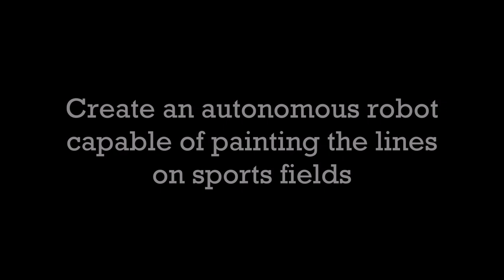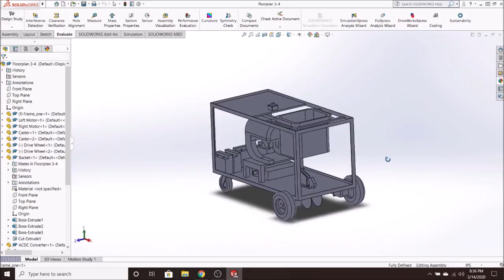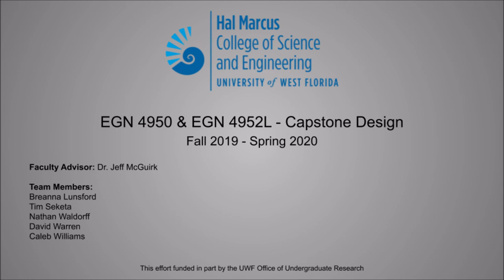Autonomous Field Painter - University of West Florida Capstone Design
Marking lines for sports fields is a mundane, time consuming task often left to volunteers or over-extended, tightly-budgeted parks & recreation departments.  This can result in inconsistent and inaccurate field markings or inefficient use of financial and human resources.  An autonomous field painting robot would remove these inconsistencies and make more efficient use of all available resources.  In this research effort, an autonomous field painting robot is developed which uses a real-time kinematic (RTK) GPS navigation system to achieve centimeter positional accuracy.  The field painter features an onboard bulk paint dispensing system and an eight gallon paint reservoir.  A Raspberry Pi operates as the robot’s central controller and executes a set of custom-developed navigation algorithms.  Combined, these systems create a useful and and efficient method of striping sports fields.

Team Members:
Breanna Lunsford
Tim Seketa
Nathan Waldorff
David Warren
Caleb Williams

Video edit by Caleb Williams.